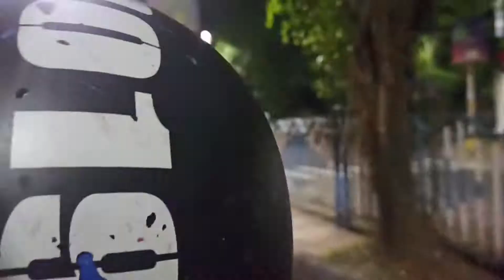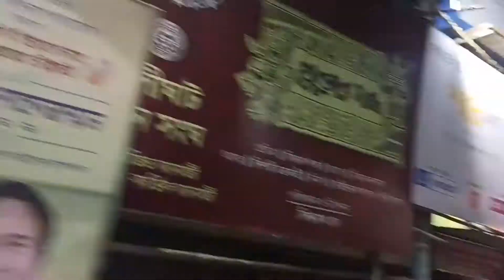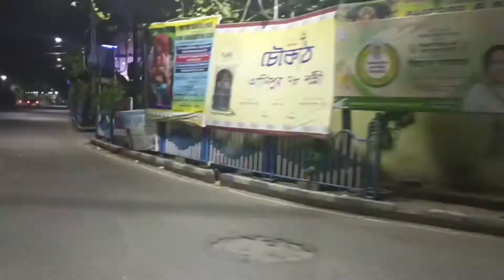Mahalaya morning at 3am tarpan vlog (Babughat)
//babughat//  Please support me 🙏🙏

Babughat location-Strand Rd, B.B.D. Bagh, Kolkata, West Bengal 700021

Vlog- #3
Day- Sunday
Date-27 Sep,2022